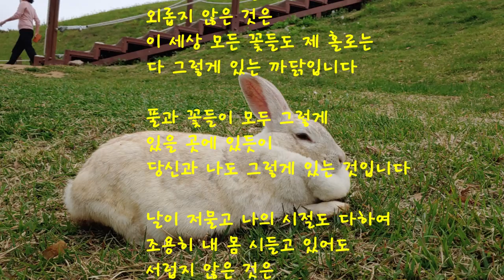비만 토끼 그래와 희망이의 헌신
오월의 공원은 참 싱그럽고 아름답습니다. 온갖 꽃들이 피어나고, 풀밭과 나뭇잎들은 눈부신 색깔로 단장을 합니다.

희망이는 아기 낳을 굴을 파고 마른 풀잎을 열심히 모아 나릅니다. 조만간 다시 출산을 할 것 같습니다. 도토리는 근거리에서 한눈 팔지 않고 보호를 합니다. 새침떼기 곤지는 며칠 전 출산을 한 것으로 보입니다. 그래는 배가 남산만합니다. 포실이와 포미도 잘 지내고 있습니다. 마루는 여전히 솔밭과 초소 옆을 오가고 있습니다.

어서 코로나 감염증 확산이 종식되고, 즐겁고 편안한 나들이가 가능해지길 바라는 마음 간절합니다.

모두 건강 관리 잘 하시기 바랍니다. 감사합니다.